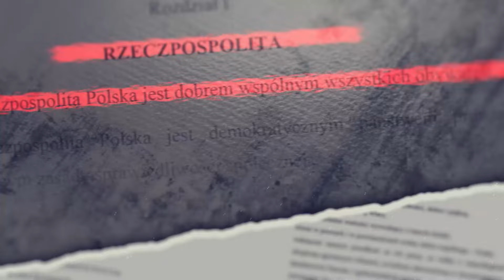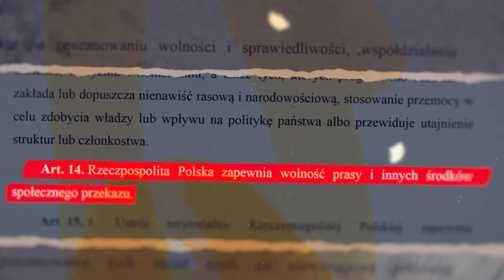Salon Dziennikarski: zagrożenie rosyjskie, ukraińskie zboże, wizyta von der Leyen (24.02.2024)